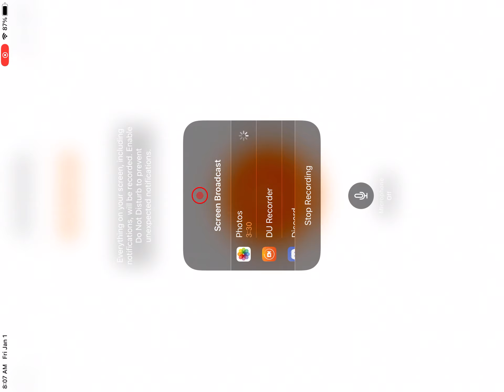Th 13 three star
Three starred this popular ring base using hybrid. ⭐️⭐️⭐️